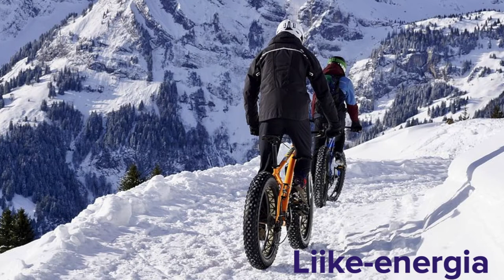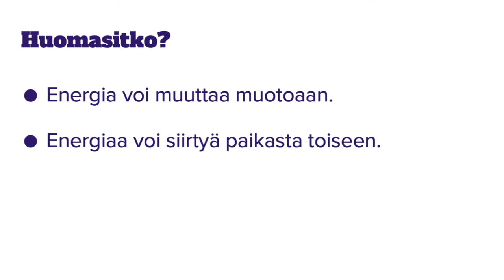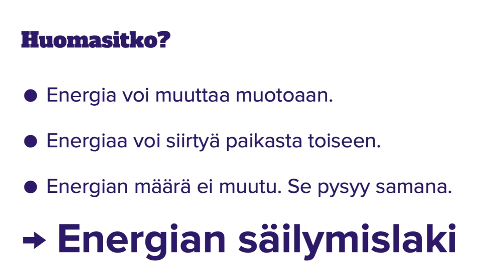Energia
Tällä videolla tutustumme eri energiamuotoihin. Sinä opit, mikä on energian säilymislaki.